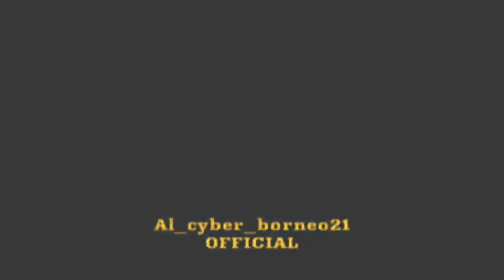KHAS KALIMANTAN❗ || GTA SA ANDROID sembari menunggu update BUSSID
kesempatan kali ini saya tidak berbagi Livery dahulu.🙏🏻
video ini hanya sekedar untuk hiburan semata sembari menunggu BUSSID UPDATE 3.7. dan untuk livery MOD GOPRAK FREE SBN next time bosku 🙏🏻

UJANG AJUN

SANDI PROJECT

🔴SOUND KALIMANTAN+LIVERY BY AL CYBER BORNEO²¹ OFFICIAL
LINK: SEMENTARA PRIVATE.⚠️